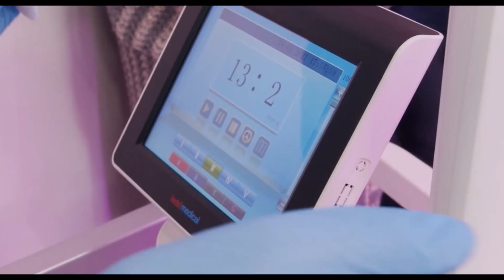Mestrado em Tricologia e Microencerto Capilar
- 60 ETCS.
- Diploma aprovado pela Universidad a Distancia de Madrid.
- Mais de 100 horas de estágios.
- Professores especialistas no sector.

Especializar-se num sector que cresce 30% ao ano!